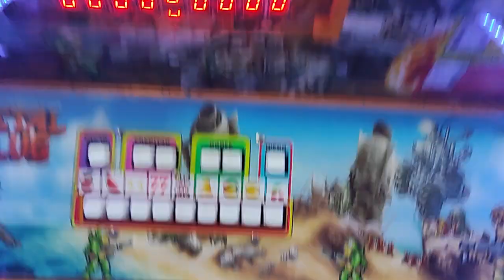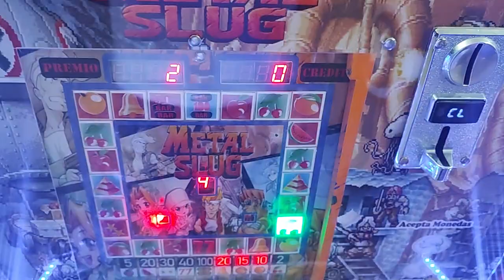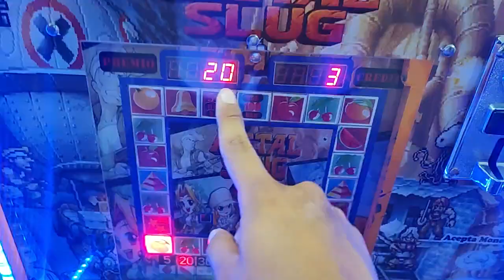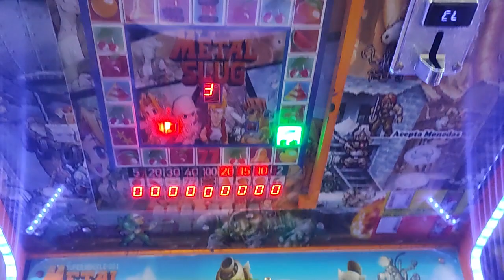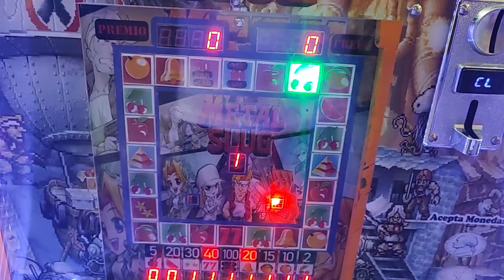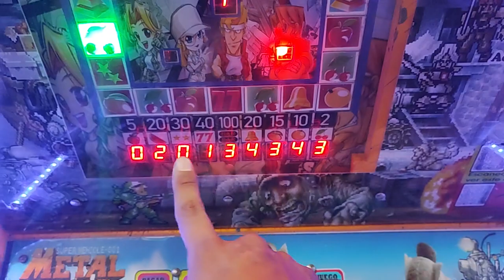nos encontramos con la maquinita más grande🤑😎🤑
mis redes:
página de facebook: enojón tragamonedas